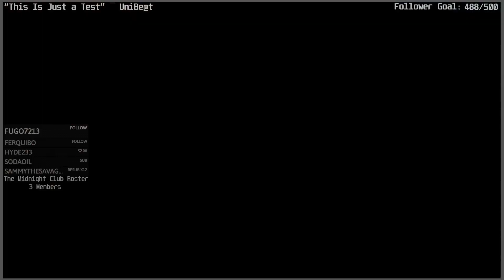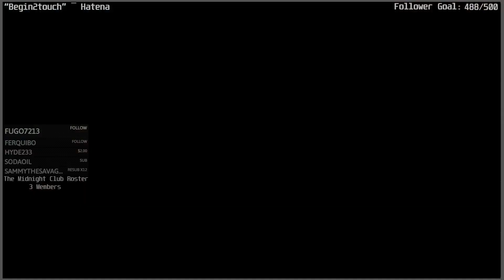Stage 1 Time Attack Attempts!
From a livestream on January 16, 2023.

Yo yo, so it's been a while, huh?

Long story short, some life changes happened and I've been busier, thus why I've been streaming on Twitch less during the latter half of 2022, so here's a snippet of a stream from earlier today of me beating WR of the Stage 1 race just to mess with the old WR holder (he's since tied my run, if not surpassed it by the time this uploads).

I'll be uploading more over here, but I'm still not 100% sure which direction I wanna take this channel, but I really do appreciate you guys who have tuned in and have been watching my runs! I'll definitely upload more runs whenever I get a new PB I'm satisfied with, as well as other content, even stuff that's not Midnight Club, so get ready for that! :P

Midnight Champs Discord server (for all things Midnight Club, including multiplayer sessions!)